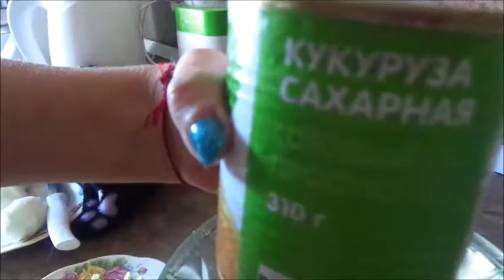Салат "Рыбка на дне океана". Рецепт от Джулии.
рецепт
консервированная сайра=1 б
кукуруза-1 б
помидоры свежие -1 шт
Кириешки -1 уп